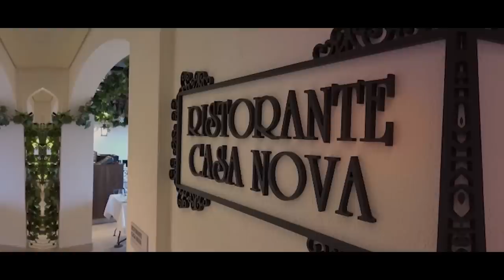The Most Expensive Cruise Ship in The World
How much are you prepared to pay for a week on a cruise ship? If your answer is close to 60,000 dollars, these ultra-luxurious cruise ships are just what you've been looking for.